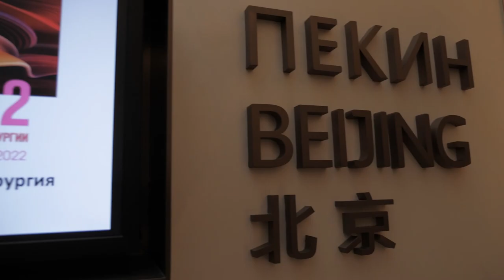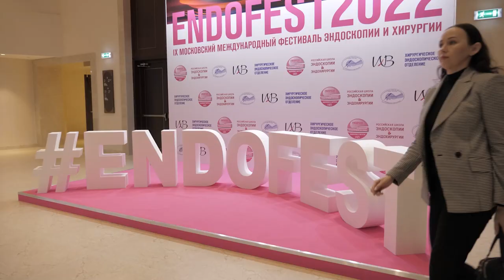KARL STORZ на ENDOFEST 2022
ENDOFEST 2022 в разгаре!

Вчера стенд KARL STORZ посетило множество эндогуру и молодых специалистов. Некоторые гости фестиваля с удовольствием поделились на камеру своим настроением, которым мы уже делимся с вами, друзья!